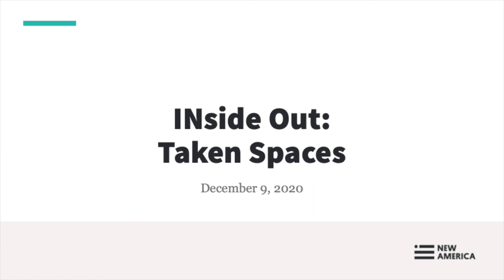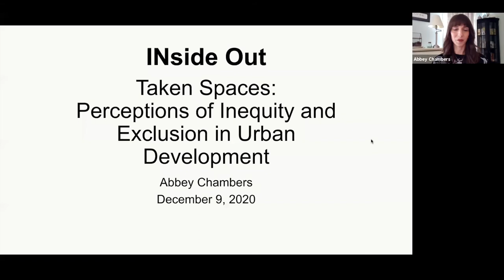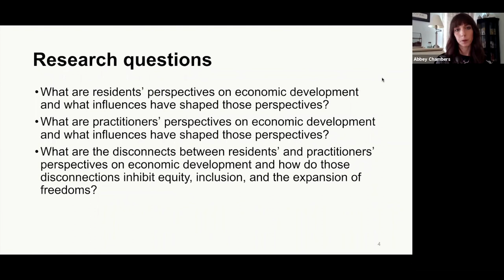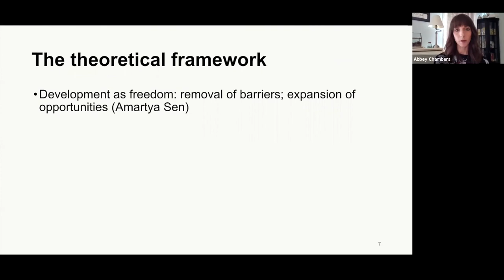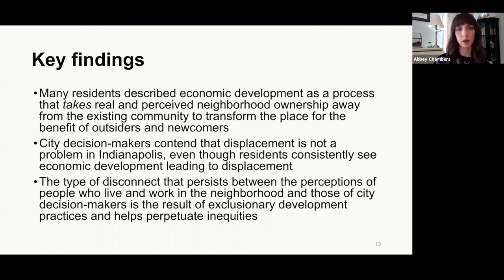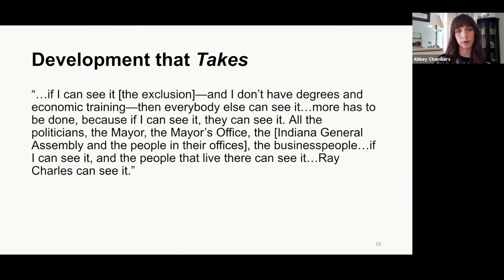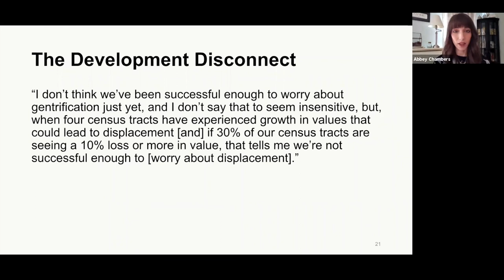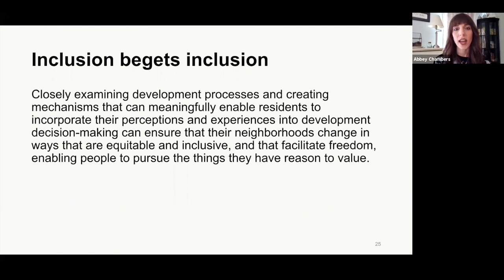INside Out: Taken Spaces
Economic development is the key mechanism that drives how and why urban neighborhoods change. In recent years, Indianapolis city leaders have begun taking steps to directly address the city’s historically inequitable and exclusionary economic development and growth. But do we really understand and agree on why our growth has been and continues to be inequitable and exclusionary?

In her recent dissertation, “Taken Spaces: Perceptions of Inequity and Exclusion in Urban Development,” Dr. Abbey Chambers offers new insights into this question.

Join Dr. Chambers--researcher, civic leader and former New America Indianapolis Resident Fellow--and Molly Martin for a conversation about her findings and what she believes it means for neighborhoods across the city and, potentially, across the Midwest.

This event is presented by the IUPUI - New America Public Problem-Solving Partnership, a collaborative effort by New America Indianapolis and the American Studies Doctoral Program at IUPUI. The collaborative seeks to generate and promote research-based solutions to public-problems while building a more diverse talent pool for civic leadership in Central Indiana.

The New America INside Out series highlights Indiana-based civic innovators to help their ideas reach new audiences, within the state and across the country.